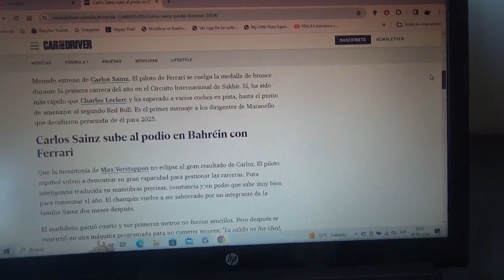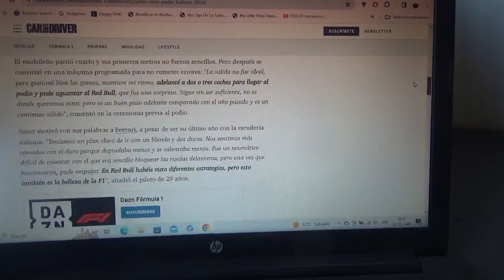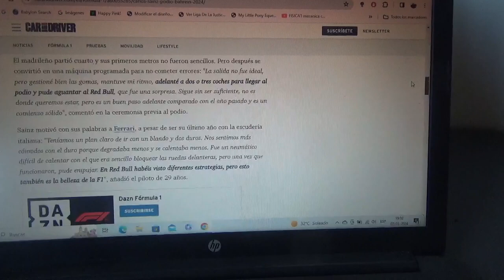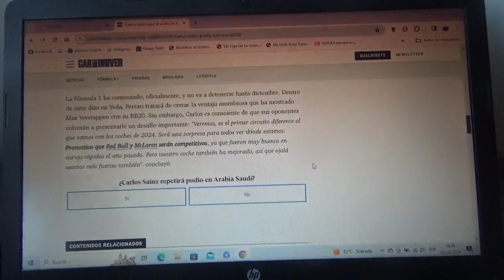Carlos Sainz Jr. se estrenó con podio en el GP de Bahréin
El piloto español oriundo de Madrid empezó la nueva Temporada 2024 de la Fórmula 1 con una presencia en el podio en la 1era competencia de su último año con Scuderia Ferrari